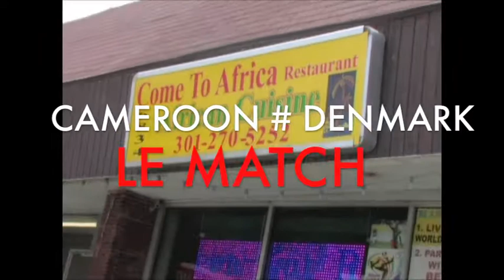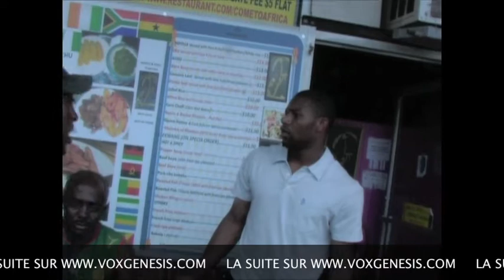Cameroon vs Denmark le Match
Cameroun # Denmark, le Match. Realise par Charly Keutch assiste de Nathaly Babou et Christelle Nana